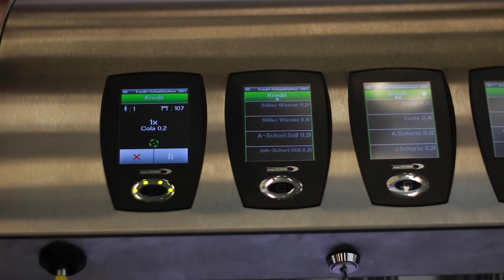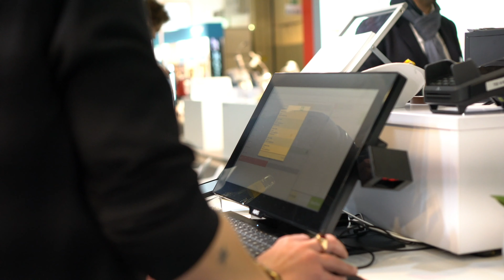gastronovi auf der INTERNORGA 2019 - Impressionen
Das war die INTERNORGA 2019 mit gastronovi! Das gastronovi-Team bedankt sich für 5 tolle Tage auf der Messe in Hamburg.